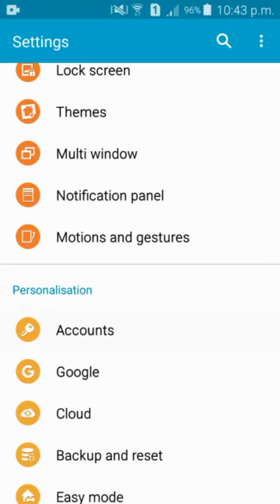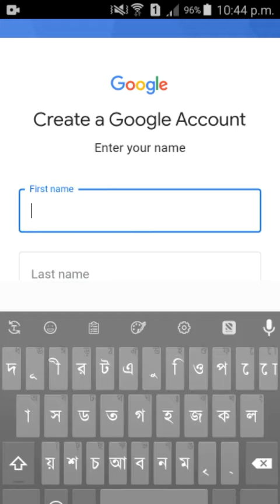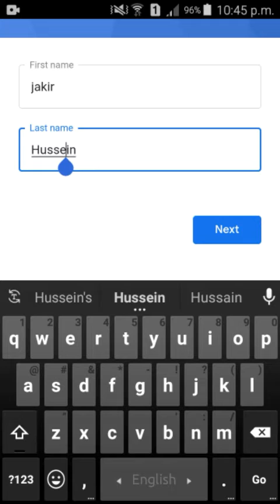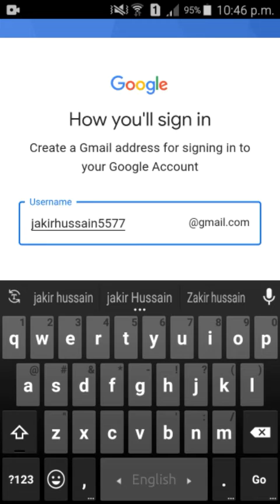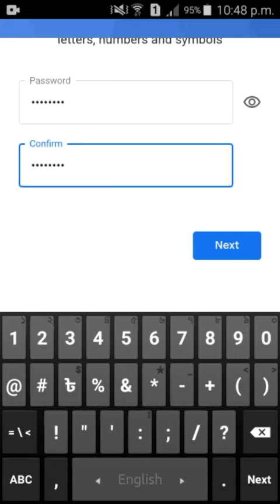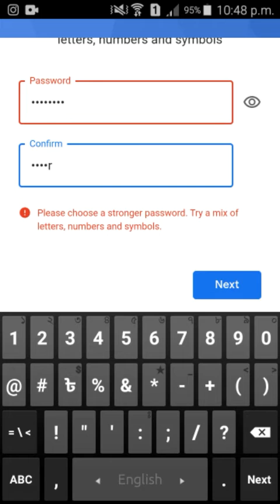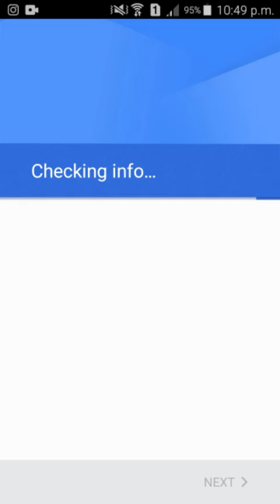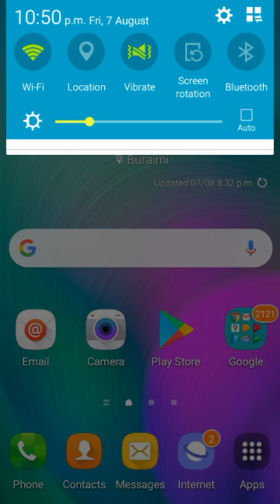একদম সহজেই /নতুন জিমেইল আইডি খুলতে পারবেন/ how to gmail create new account/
how to gmail new account√√√√√√

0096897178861 my WhatsApp open All time

Ok Gmail my name jakir